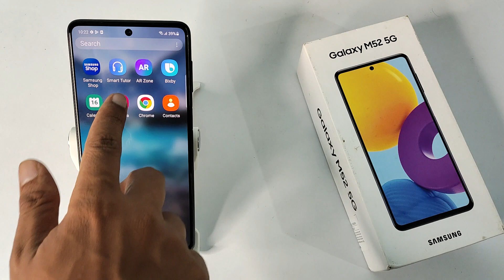how to reset camera setting in samsung galaxy M52 5G